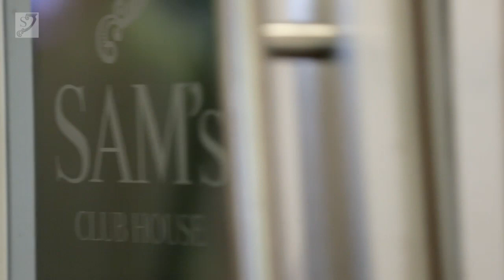Sam's Club House at The Belfry - Hotel Video Production - Video Production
Famous for hosting the Ryder Cup golf tournament on four occasions, The Belfry has been undergoing a major overhaul lately. The multi million pound spend has seen the hotel transformed into a modern five star luxury resort with new bedrooms, suites, restaurants, bars and meeting facilities.

During the redevelopment The Belfry engaged TMC to provide high quality hotel video production services for each new area of the hotel. One of the first hotel videos we produced was this overview of Sam’s Club House. With a bar, casual eatery, live sports and a fine dining area the Club House is a great place to be, and this video shows us why.

This hotel video production has been used in social media and on the hotel’s new website.